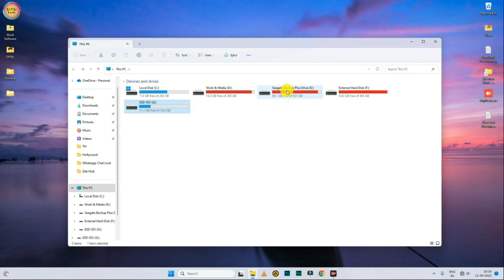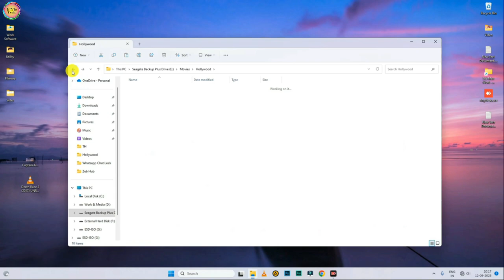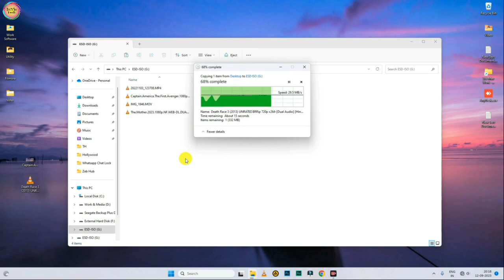Zebronics ZEB 300HB USB HUB | Best USB 3.0 HUB Under 500 | High Speed Data Transfer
This USB HUB is designed to provide an effortless solution for connecting multiple devices to your computer or laptop. With its sleek and compact design, it offers seamless connectivity without taking up much desk space. The Zebronics ZEB 300HB USB HUB comes with 4 USB 3.0 ports and 1 USB-C port, allowing you to connect your various devices, such as your phone, tablet, camera, and more.

चाहे आप एक पेशेवर हों जिन्हें अपने कंप्यूटर से कई डिवाइस कनेक्ट करने की आवश्यकता होती है या एक छात्र जो पढ़ाई के दौरान अपने फोन को चार्ज करने का आसान तरीका ढूंढ रहे हैं, ज़ेब्रोनिक्स ZEB 300HB USB HUB एक सही समाधान है।

Dosto iss Video me maine Zebronics ZEB 300HB USB HUB ke bare me discuss kiya hai.

Zebronics 300HB 4 Port USB 3.0 Hub

Zebronics ZEB-90HB USB Hub

Kinsound M.2 NVMe SSD Enclosure Adapter Tool-Free

Kinsound USB Type C Female to Lighting Male Adapter

Kinsound USB Type C Female to Lighting Male Adapter Converter with 30W PD Fast Charging

Boya ByM1 Auxiliary Omnidirectional Lavalier Condenser Microphone